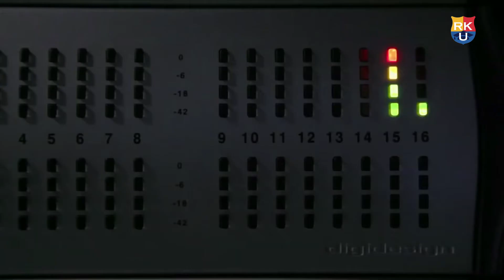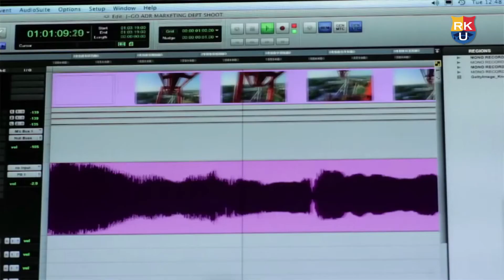POST PRODUCTION INTRODUTION AT RKU